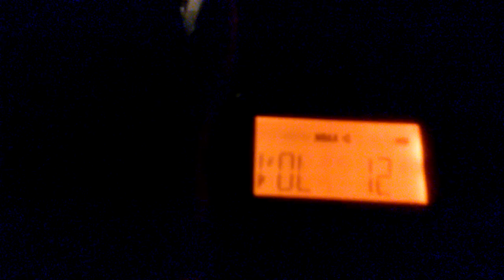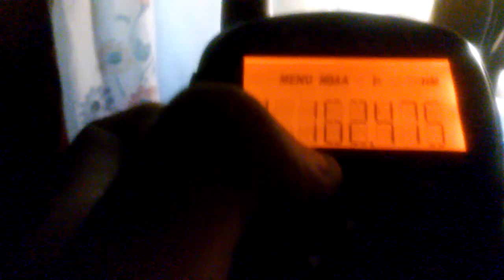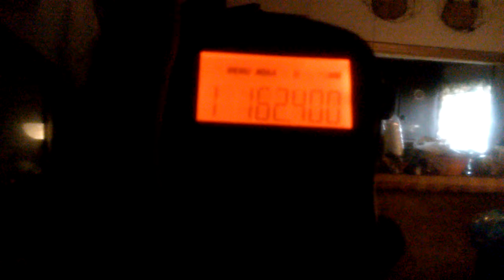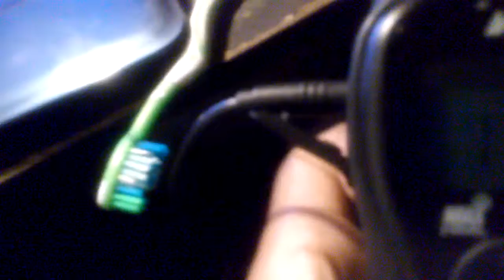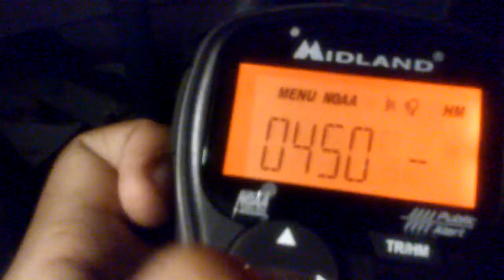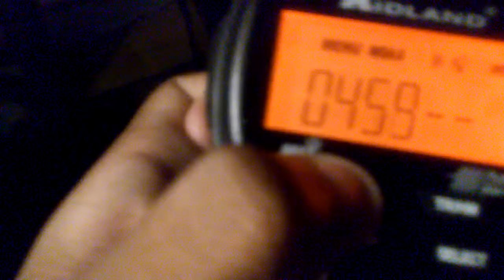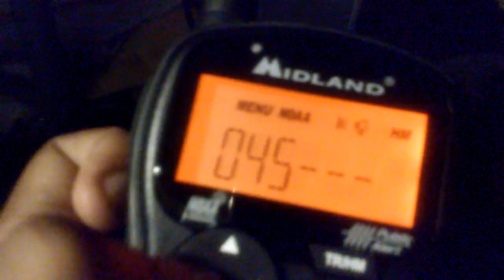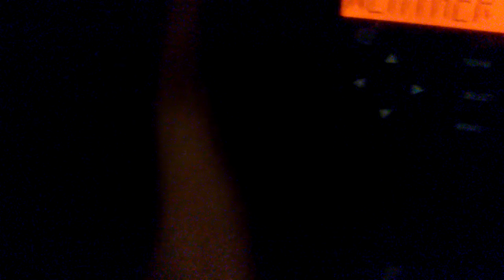Setting up my new Midland HH54VP and SAME Codes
Transmitters Used in this video
Channel 1. WXJ20 in Columbia, SC
Channel 2. WWH25 in Metter, GA
Channel 3. WXJ23 in Beaufort, SC
Channel 4. WXM93 in Cross, SC
Channel 5. KHC29 in Barnwell, SC
Channel 6. KHA35 in Orangeburg, SC
Channel 7. KHB29 in Charleston, SC'

Note: Channel 2 is mainly for transmitters in Southeastern Georgia